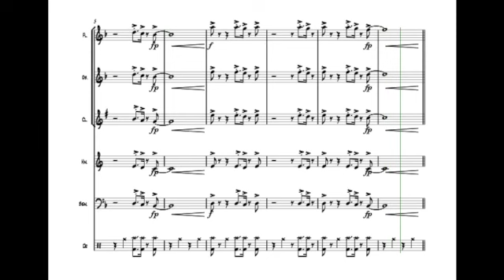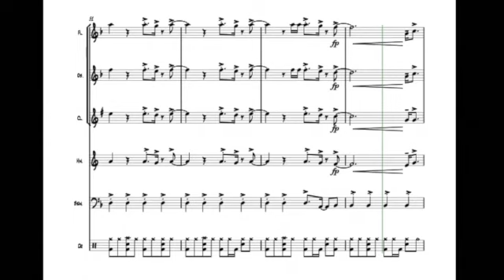Eye of the Tiger for Woodwind Quintet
Arrangement for Flute, Oboe, Clarinet, French Horn, Bassoon and opt. Drums available on Sheet Music Plus: